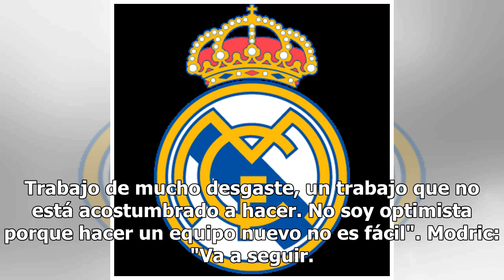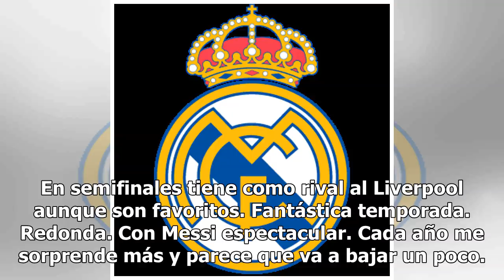Mijatovic, tras hablar con Modric: "Va a seguir; está sufriendo mucho"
Pedja Mijatovic pasó por los micrófonos de 'El Larguero' para repasar la actualidad del Real Madrid y el título liguero conseguido por el Barcelona. Declaraciones de Zidane tras el partido ante el Rayo: "No me sorprendió. Zidane ha sido muy claro en su primera etapa. No le gustó el partido ni la sit...